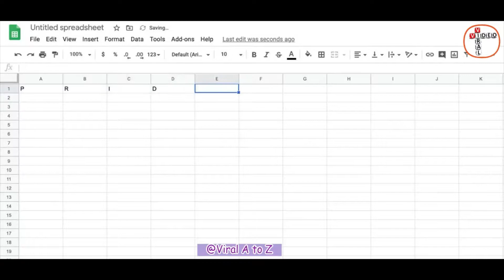Type "PRIDE" on Google Spread Sheets and get Rainbow colors